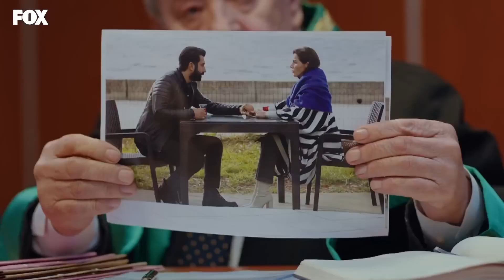İyilik 23. Bölüm Özet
İyilik 23. Bölüm Özeti:
Poyraz, Damla ve bebeği için çok endişelenmiştir. Damla hastanede kendisine gelince Neslihan’ı suçlar, Neslihan zor bir durumda kalır.Damla taburcu olup eve gelince Neslihan’a olan nefretini onun çocuklarından çıkartmaya kalkar. Neslihan, Damla’nın çocuklarına kötü davrandığını öğrenince karşısına çıkar. İkilinin karşı karşıya gelmesinin sonuçları ağır olacaktır. Neslihan’ın velayet davası görülür. Neslihan çocuklarını geri alabilecek mi? Koray’ın mezarı bulunur. Polis mezarda sürpriz birine ait deliller bulur ve o kişiyi Koray’ı öldürmekten gözaltına alır.

KÜNYE
TÜR: DRAMA
YAPIM ŞİRKETİ: MEDYAPIM
YAPIMCI: MERVE GİRGİN AYTEKİN ve DİRENÇ AKSOY SİDAR
YÖNETMEN: MURAT ÖZTÜRK